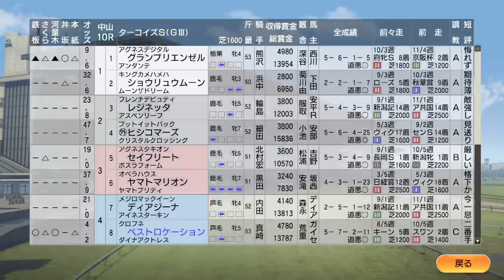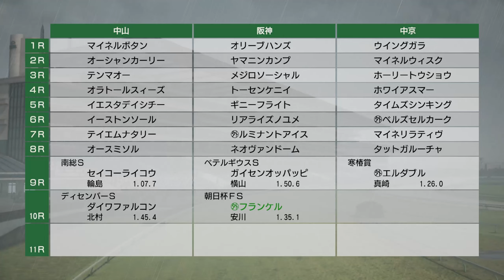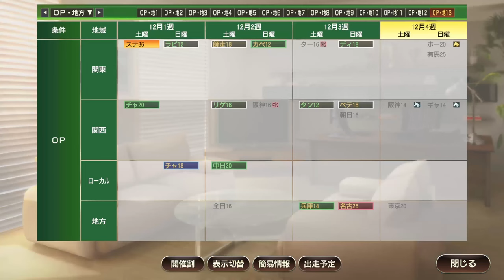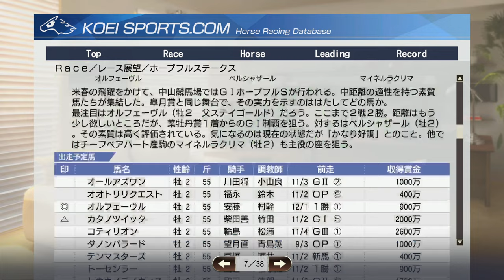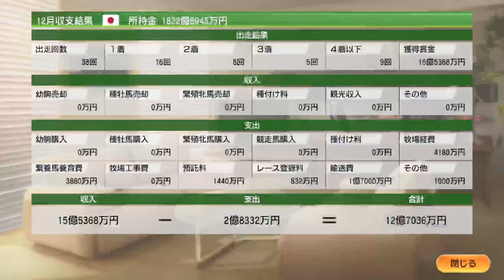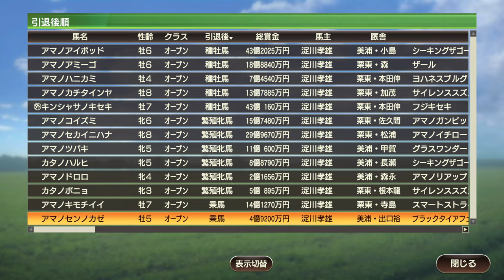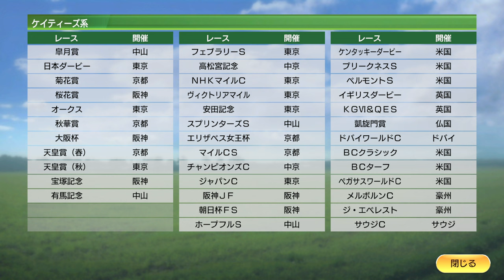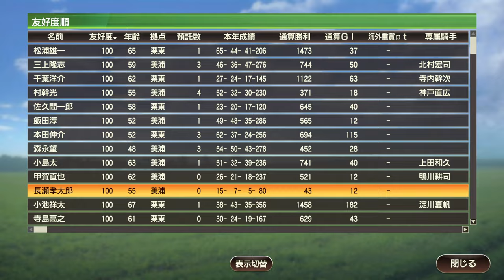【ウイニングポスト9 2021】2010年12月3週～12月4週 有馬記念 年末年始 Live 【201：競馬ゲーム 】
‹ルール›
1. 史実馬＋スーパーホースの合計の所有は年2頭のみ（ただし最初の2年は年3頭までOK）
2. クラブ所有後はクラブに年3頭まで史実馬＋スーパーホース所有OK
3. 吉野ファームグループを破って生産賞をゲット！（達成済）
4. レースで1番人気時は戦法を変えることができない

0:00 スタート

07:00 フランケル、朝日杯FSで2歳王者を狙う！
30:05 阪神C、キンシャサノキセキ引退レース。ブラックキャヴィアも出走
33:40 ホープフルSにオルフェーヴルら出走
38:15 有馬記念。オウケンブルースリの結果は？
45:00 表彰式
50:00 年末年始、馬の入れ替え
2:00:00 淀川結子、精武万作と結婚